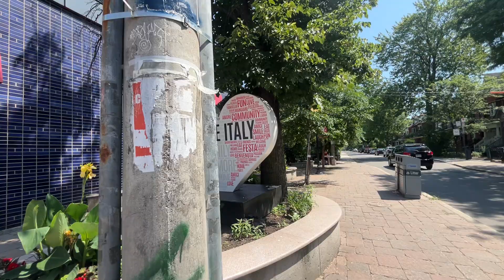Walking Grace Street in Toronto's Palmerston Neighbourhood 7/26/2024